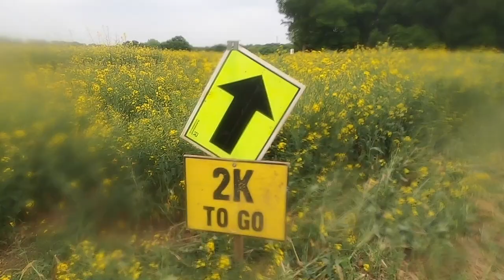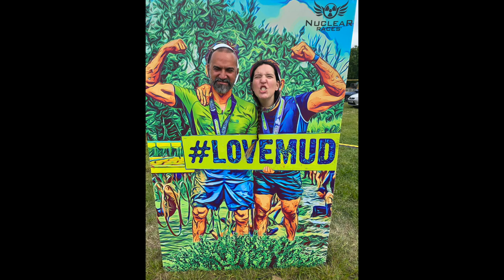Nuclear Races - 7km Obstacle Mud Run